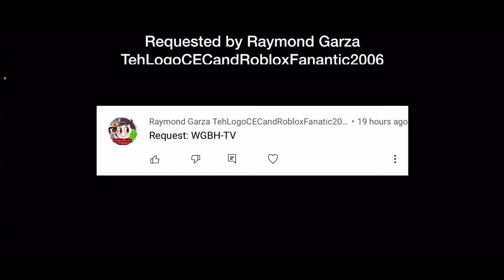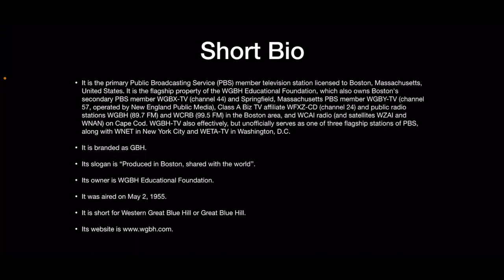Logo History (Still Edition) #48 - WGBH-TV